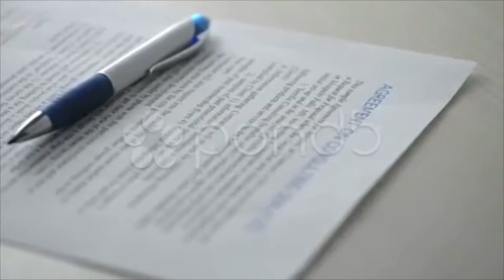Dsc6205. Stock Footage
Thank you for visiting our page  Dsc6205. Stock Footage"